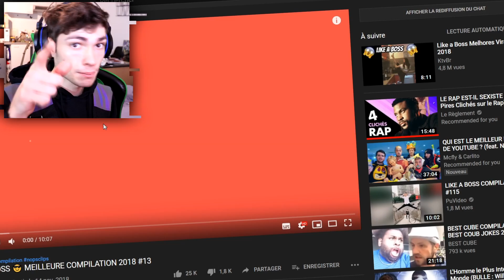ESSAYEZ DE NE PAS ÊTRE IMPRESSIONNÉ ! (99.9% Impossible)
Vous allez sortir de cette vidéo en étant impressionné !

Essayez de ne pas être impressionné / Satisfait par les gens sont internet c'est chaud mais bon, la prochaine vidéo réaction c'est pour vous !